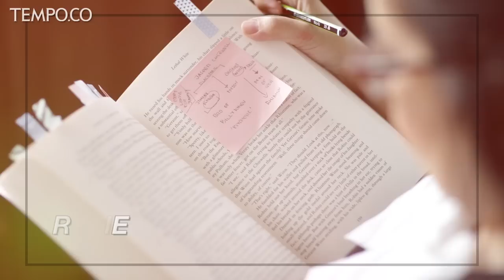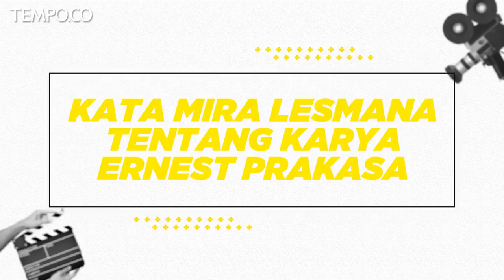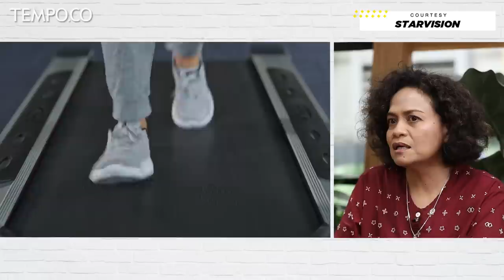Apa Kata Mira Lesmana tentang Karya Ernest Prakasa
TEMPO.CO - Mengapa produser Mira Lesmana setiap tahun selalu menanti bulan Desember? Jawabnya adalah karena pada bulan itulah biasanya karya Ernest Prakasa meluncurkan film komedinya yang terbaru. Kali ini, bukan hanya karena film “Imperfect” karya Ernest Prakasa adalah film yang lucu, tetapi menurut Mira Lesmana, ini adalah sebuah film yang penting dan perlu ditonton semua kalangan. Berikut perbincangan antara Leila Chudori bersama Mira Lesmana.

Terima kasih kepada:

CottonInk (Wardrobe)

Bukanagara Coffee&Roastery (Lokasi)